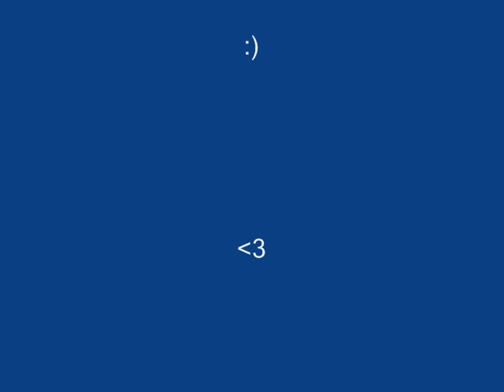I fell inlove with a Russian Superstar part 1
Sry for the random pauses :(

This is just alittle sim-a-sode to go along with my tatu fanfiction